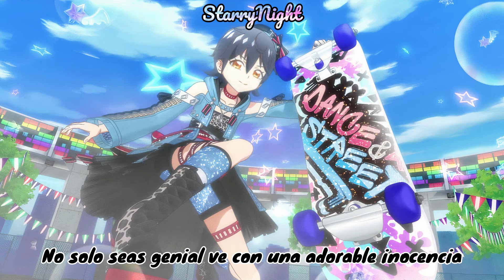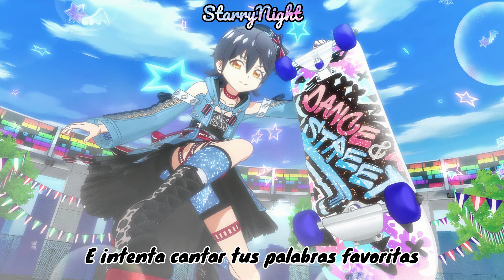Cutie Breakin'{Sub Español}Suzu~Kiratto Pri Chan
Realmente hacia tanto tiempo desde que esta canción salió y yo tanto que no la escuchaba que había olvidado lo genial que era